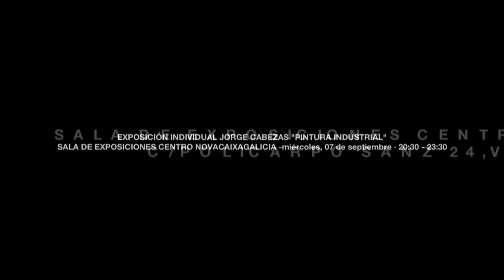Jorge Cabezas Exposición- SALA DE EXPOSICIONES CENTRO NOVACAIXAGALICIA-dia 6,montaje.mov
Jorge Cabezas Exposición- SALA DE EXPOSICIONES CENTRO NOVACAIXAGALICIA-dia 6,montajen de la sala.mov